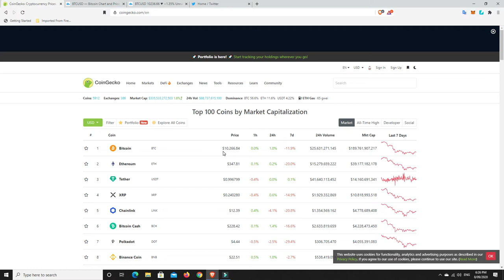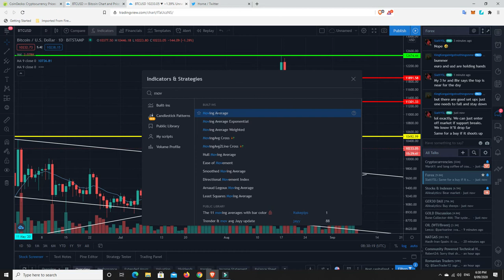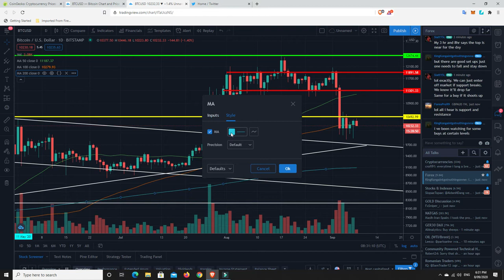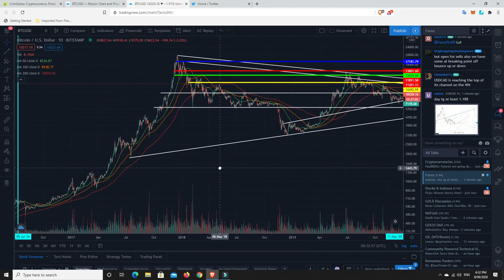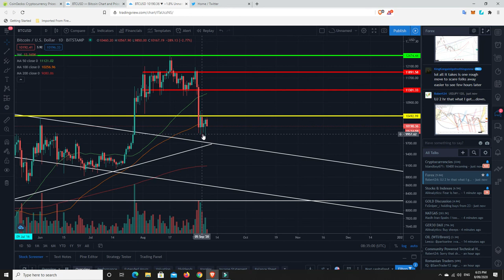20 week MA & 21 week EMA converge. "SUPER BULLISH" on Bitcoin if it can hold. Is history repeating?